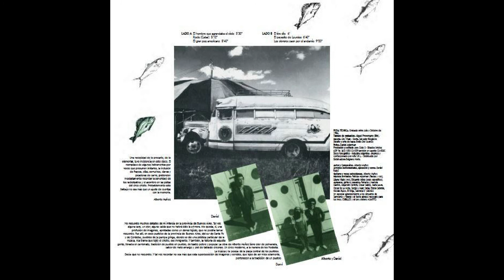El hombre que agrandaba el cielo - Alberto Muñoz - Restauración Sonora 2019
El Gran Pez Americano Edición 30 Aniversario (2017)

Esta edición del Gran Pez Americano – 30 Aniversario- contiene el primer disco solista de Alberto Muñoz – en su Versión Original totalmente restaurada – y un disco con registros En Vivo de 1986 & 1987 en Santa Fe y Entre Ríos donde Alberto Muñoz presentaba este material, que al momento de los conciertos se encontraba próximo a ser publicado. El Gran Pez Americano hoy es
considerado un disco de culto por de la vigencia de los textos y lo elaborado de la estructura musical de sus canciones.